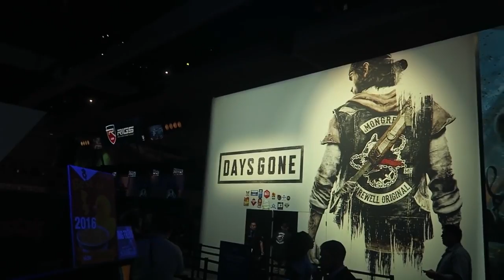E3 Opening to the Public! | The Bit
This week on The Bit we talk about E3 opening to the public, The PS4 Price Cut, and Game Informers Breath of the Wild coverage!